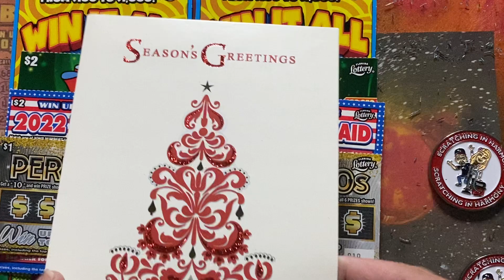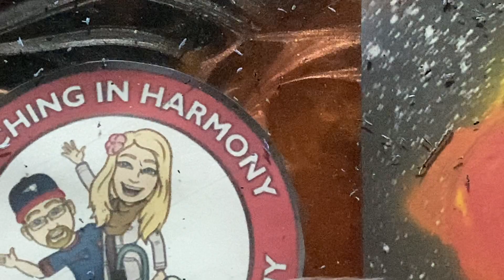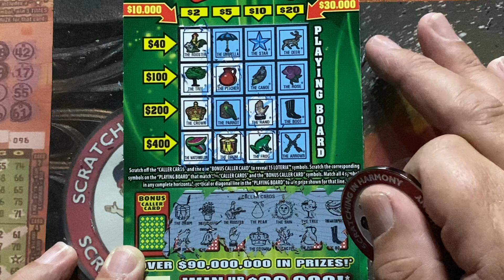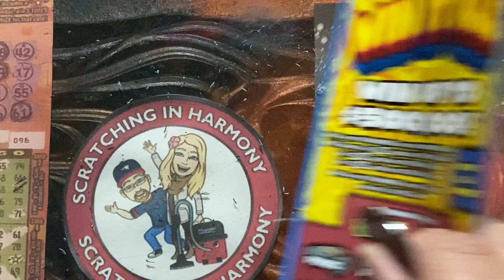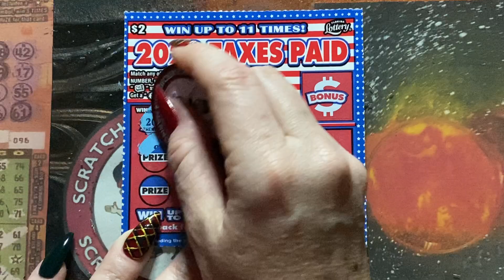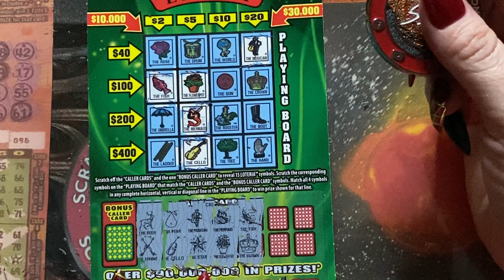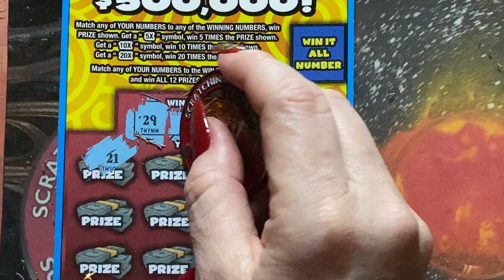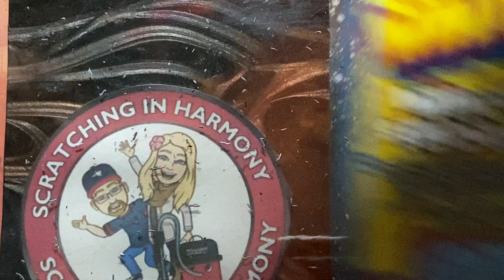New tickets from the Florida Lottery 💥💥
New Florida Lottery tickets..
Our Coin is here and if you are interested in one, we have a link in our Community page. It is a $20 channel donation if in the US. additional shipping maybe required if outside the US.